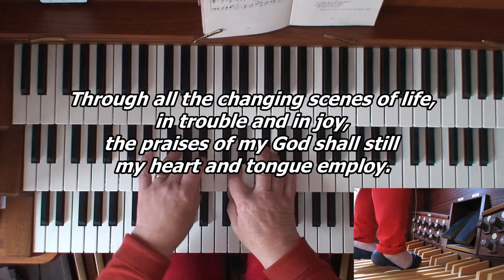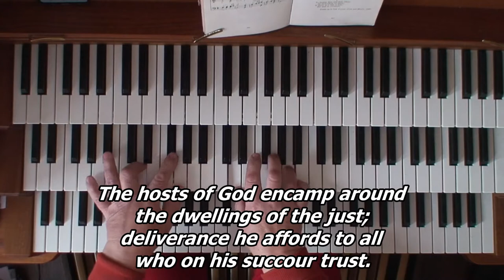Hymn - Through all the changing scenes of life